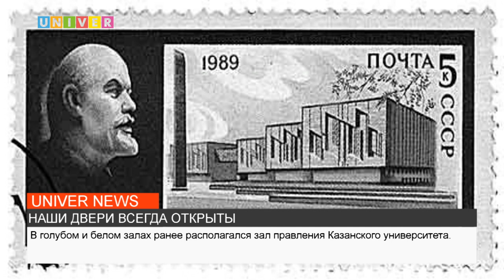НАШИ ДВЕРИ ВСЕГДА ОТКРЫТЫ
История Казанского федерального университета вновь готова открыть свои двери и поделиться со всеми желающими своими самыми сокровенными тайнами. О том, что таят в себе залы главного здания, расскажем следующем сюжете.